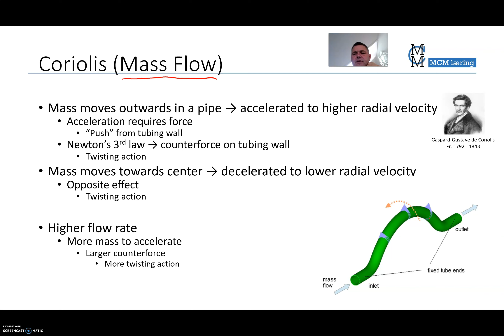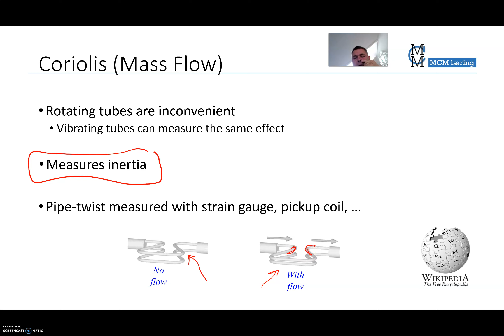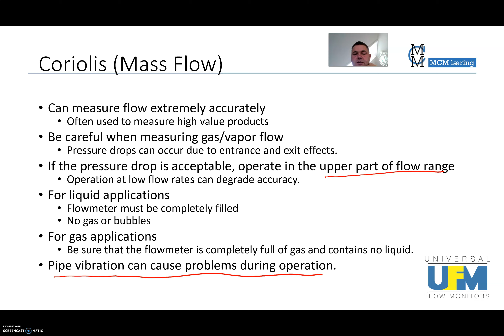MCM læring - Fluid Flow Meters - 04 Coreolis Mass Flow